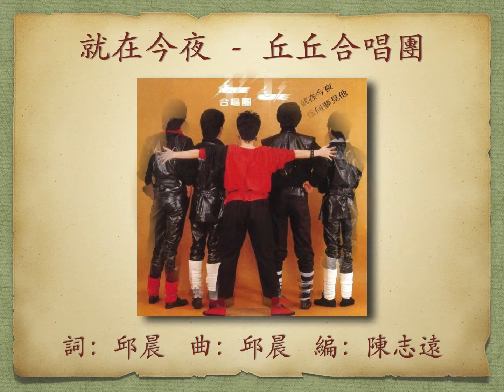就在今夜 - 丘丘合唱團【高音質｜動態歌詞】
就在今夜

丘丘合唱團《丘丘合唱團Ｉ 就在今夜》專輯
1982 年

作詞：邱晨　作曲：邱晨　編曲：陳志遠

新格唱片

此視頻備有動態歌詞 (on-screen dynamic lyrics)